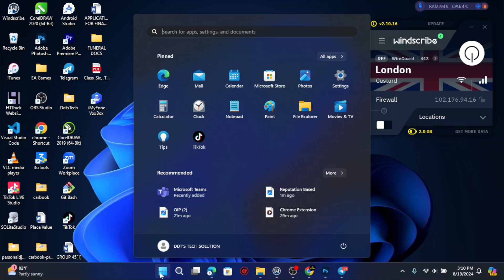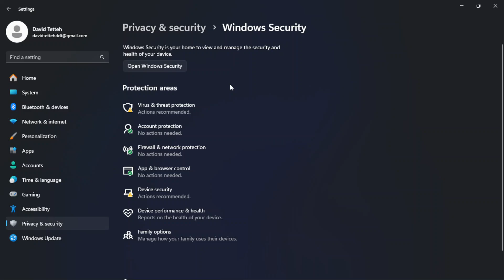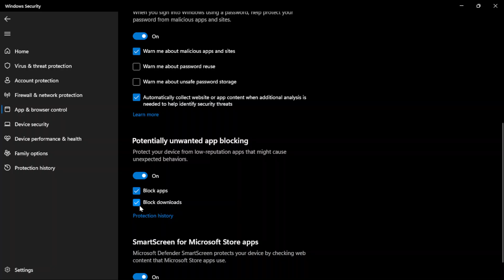Enable Reputation-Based Protection in Windows for MAXIMUM Security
🌐 According to Microsoft, 'Reputation Based Protection' can help protect your PC from potentially unwanted applications. Once enabled, it will automatically block apps and downloads that it feels to be malicious or might cause unexpected behaviors. This article will share a detailed guide on how to protect your Windows  computer from Potentially unwanted applications.

🔹Step 1: First of all, click on the Start button and select 'Settings.'

🔹Step 2: On the Settings app, click on the 'Update & Security.'

🔹Step 3: Next, select 'Windows Security' from the left side pane.

🔹Step 4: From the list of options, click on 'App & browser control.'

🔹Step 5: Now on the 'Reputation-based protection' section, click on the 'Turn on' button.

🔹Step 6: Next, click on the 'Reputation-based protection settings.'

🔹Step 7: Scroll down and enable the 'Potentially unwanted app blocking' and enable the 'Block apps', and 'Block downloads' option.

     ✅ That's it! You are done. This is how you can enable reputation-based protection in Windows .